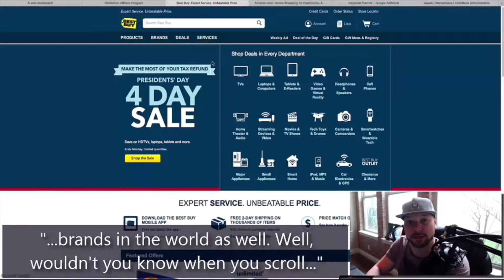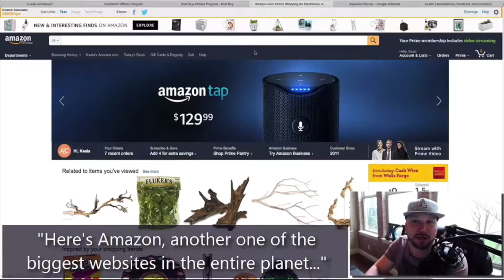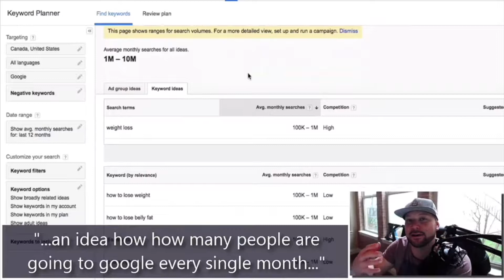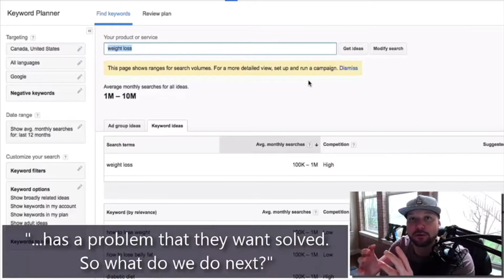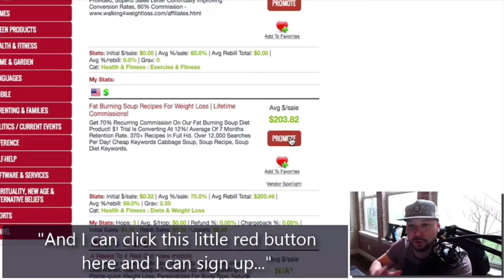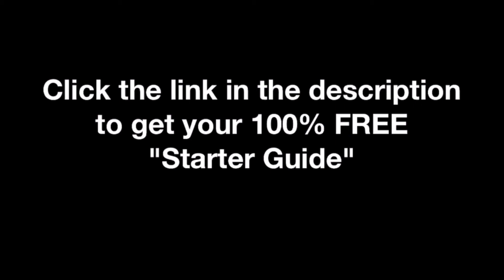Make Money Online Like Me